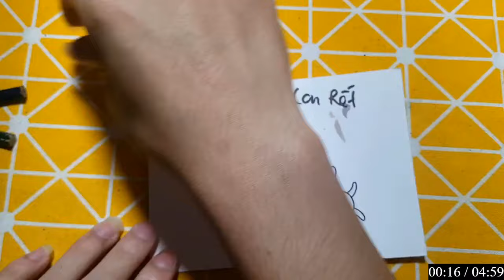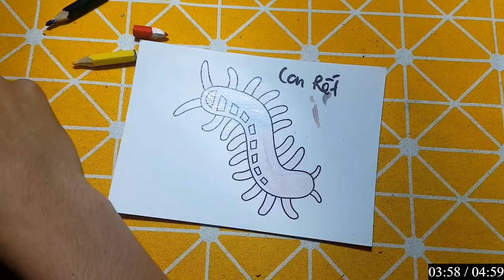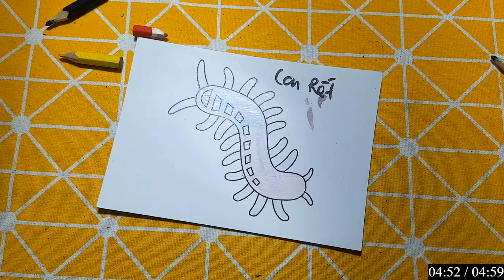Repair man | Hướng dẫn cách cắt dán và vẽ đồ vật, con vật đơn giản bằng giấy: CON HOẴNG CHÂU ÂU